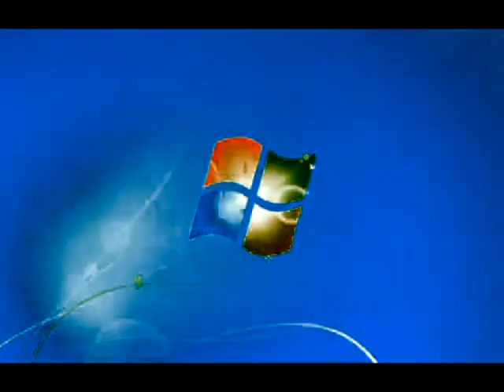Windows 7 Logon Csupo in Arnold Schwarzenegger Major